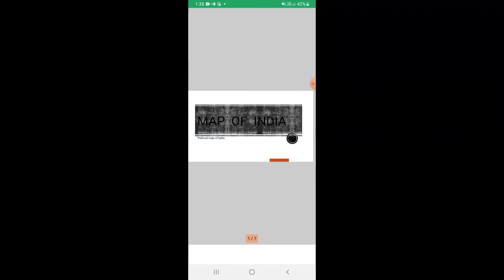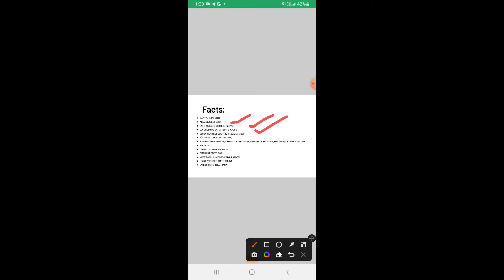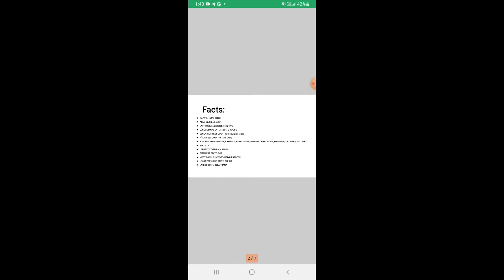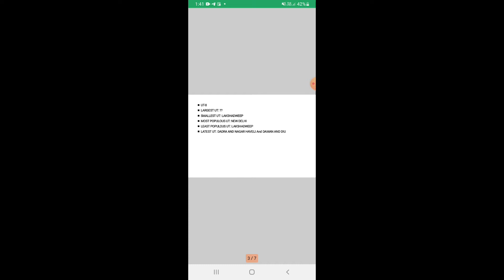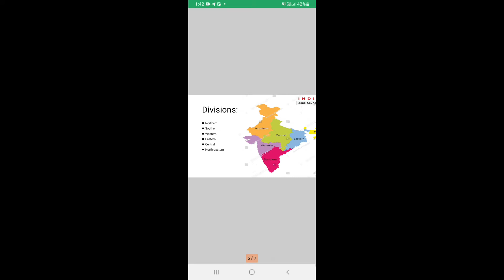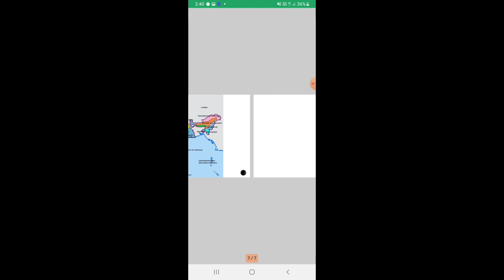Map of india|ভাৰতৰ মানচিত্র|with memory techniquesIndia map 2022|state & UT of India|শিখৰ the peek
In thi video, you will easily learn MAP OF INDIA with some memory trics.

এইটো ভিডিওত আজি ভাৰতৰ মানচিত্রৰ বিষয়ে জানিব পাৰিব।